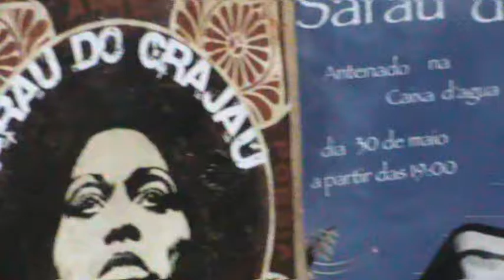Sarau do Grajaú - Letícia Maria